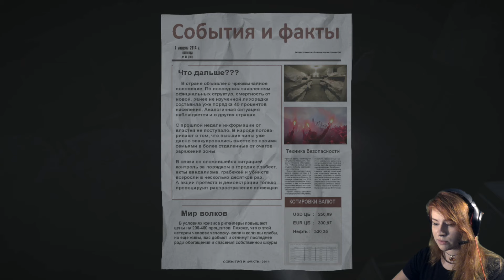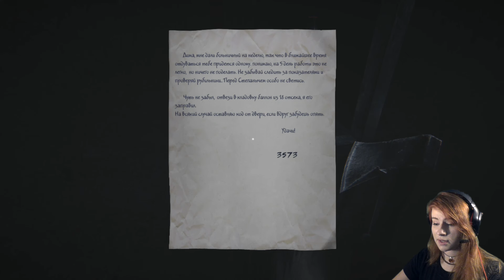Fabian Kohh - 35mm #4 [ЕДЕМ-ЕДЕМ]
Мы едем едем едем в далекие края, убогие бандиты, ущербные друзья))